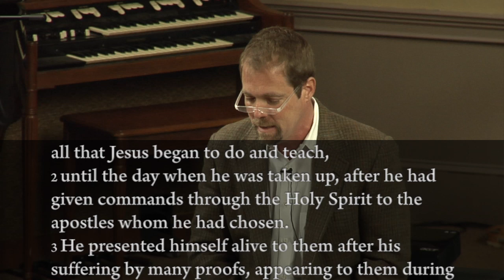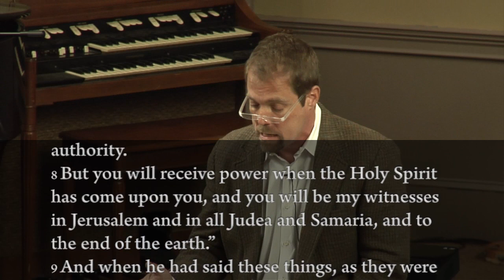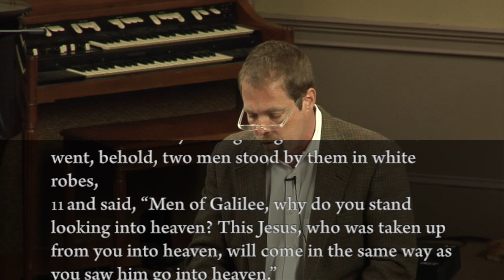The Expanding Kingdom - November 11, 2012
Chris Robins, November 11, 2012

Acts 1:1-11
1:1 In the first book, O Theophilus, I have dealt with all that Jesus began to do and teach, 2 until the day when he was taken up, after he had given commands through the Holy Spirit to the apostles whom he had chosen. 3 He presented himself alive to them after his suffering by many proofs, appearing to them during forty days and speaking about the kingdom of God.

4 And while staying with them he ordered them not to depart from Jerusalem, but to wait for the promise of the Father, which, he said, "you heard from me; 5 for John baptized with water, but you will be baptized with the Holy Spirit not many days from now."

6 So when they had come together, they asked him, "Lord, will you at this time restore the kingdom to Israel?" 7 He said to them, "It is not for you to know times or seasons that the Father has fixed by his own authority. 8 But you will receive power when the Holy Spirit has come upon you, and you will be my witnesses in Jerusalem and in all Judea and Samaria, and to the end of the earth." 9 And when he had said these things, as they were looking on, he was lifted up, and a cloud took him out of their sight. 10 And while they were gazing into heaven as he went, behold, two men stood by them in white robes, 11 and said, "Men of Galilee, why do you stand looking into heaven? This Jesus, who was taken up from you into heaven, will come in the same way as you saw him go into heaven." (ESV)